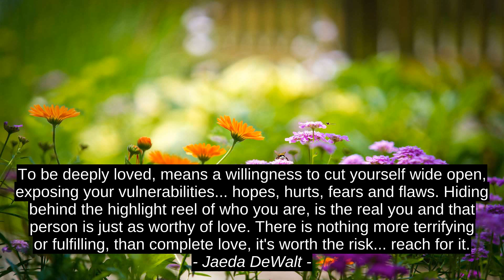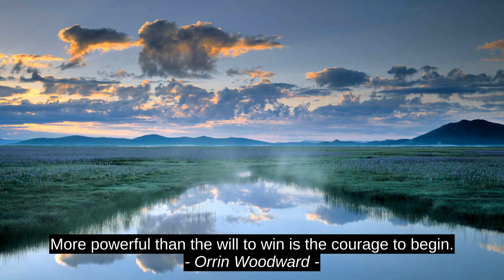Top 6 Cites - Bob Marley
Mark Nepo, Erica Goros, Orrin Woodward, Jaeda DeWalt, Muhammad Ali, Bob Marley, motivation, inspiration, best, top, citation, success, quotes